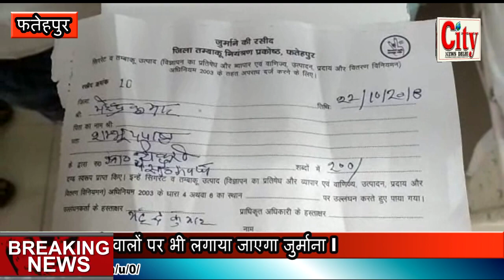City News Delhi - धूम्रपान करने वालों पर लगेगा 200 रुपए का जुर्माना l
धूम्रपान करने वालों पर लगेगा 200 रुपए का जुर्माना l उत्तर प्रदेश फतेहपुर जिले में किया फरमान जारी l  सार्वजनिक जगह पर धूम्रपान करने वालों पर भी लगाया जाएगा जुर्माना l